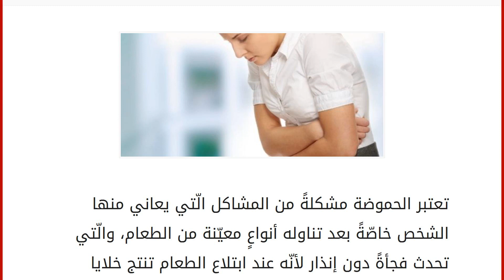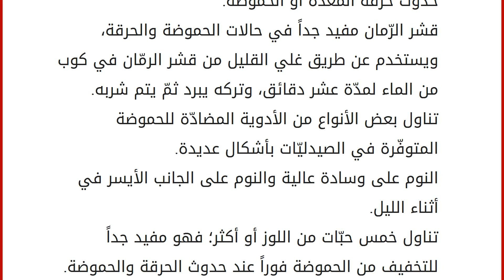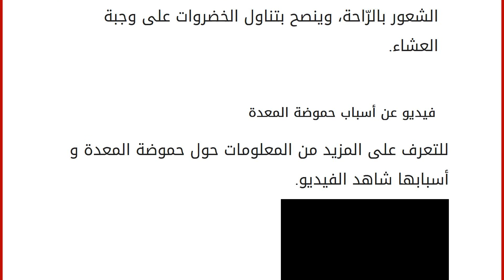ما هي أسباب الحموضة وعلاجها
إقراألمقال كاملا :
تعتبر الحموضة مشكلةً من المشاكل الّتي يعاني منها الشخص خاصّةً بعد تناوله أنواعٍ معيّنة من الطعام، والّتي تحدث فجأةً دون إنذار لأنّه عند ابتلاع الطعام تنتج خلايا الغشاء المخاطي الموجودة في المعدة مادّةً تسمّى( بيبسينوجين) ويعمل حامض الهيدروكلوريك الّذي تفرزه المعدة على تحويلها إلى بيبسين عند وصول الطعام إلى المعدة، وبعد ذلك يبدأ البيبسين بهضم البروتين الموجود داخل المعدة، وعندما تصبح العضلة العاصرة ضعيفة يؤدّي ذلك إلى ارتداد الحامض إلى المريء ممّا يؤدي إلى ظهور حرقة المعدة والحموضة التي تسبّب الانزعاج وعدم القدرة على الارتياح والنوم. الأسباب التي تؤدي للإصابة بالحموضة تناول الأطعمة التي تحتوي على الكثير من البهارات والأطعمة التي تحتوي على الكثير من الفلفل الحار. تناول كميّة كبيرة من القهوة. تناول المشروبات الكحوليّة والمشروبات الحمضيّة. عدم الانتظام في تناول الوجبات وتناول الطعام بشكل سريع.